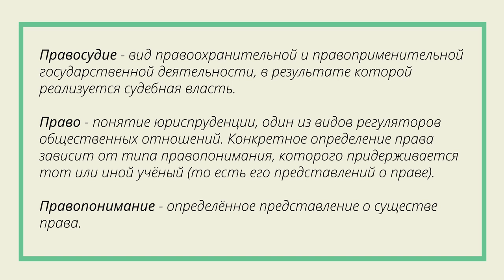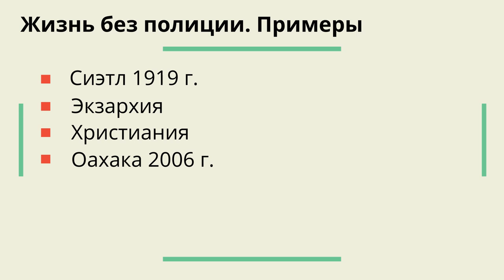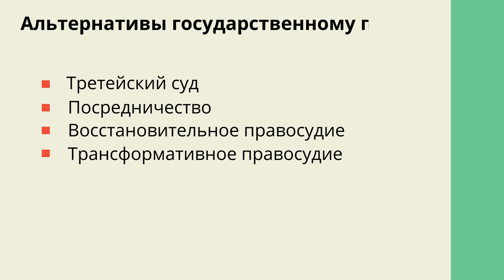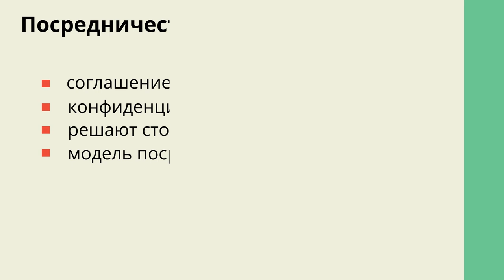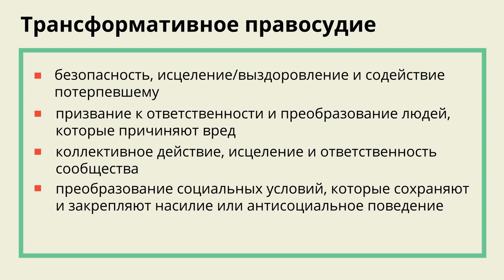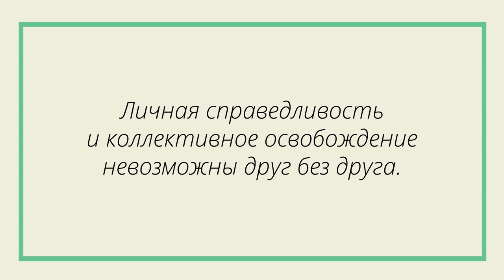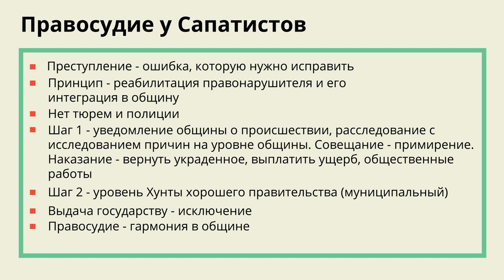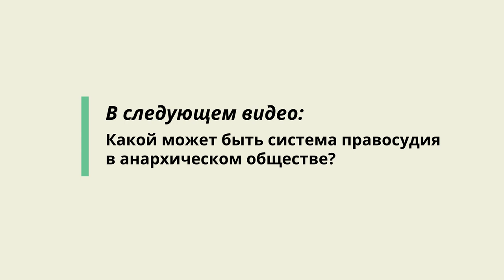Школа анархизма #8 - Чем заменить полицию и тюрьму?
Анархисты всегда выступали против государственного правосудия во всех проявлениях. Мы открыто критикуем законы и полицию, ассоциируя ее с репрессивными органами. Тексты анархистов пестрят призывами сжечь тюрьмы, повесить копов и наплевать  на законы.

Но что на самом деле стоит за аббревиатурой ACAB и антиментовскими лозунгами? Эмоциональный порыв или глубокая теоретическая школа?

В этом видео мы представим нашу критику существующего правосудия и разберём существующие альтернативные виды правосудия. А в следующем видео рассмотрим какой может быть система правосудия в анархическом обществе.

Содержание:
00:00 Начало
04:02 Позитивистское и философское правопонимание
05:20 Анархизм и правосудие
06:35 Конфликт права и закона в теории постклассического анархизма
08:08 Институт полиции как орудие правящего класса
13:12 Жизнь без полиции. Примеры
18:08 Институт тюрьмы
44:45 Альтернативы государственному правосудию
56:31 Третейский суд
59:09 Посредничество
1:01:37 Восстановительное правосудие
1:09:22 Трансформативное правосудие
01:18:03 Правосудие в Рожаве
01:34:09 Правосудие у Сапатистов

Список дополнительной литературы:
Статья "Право и закон в теории постклассического анархизма" Ударцев С. Ф.
Статья "Правовые взгляды анархического периода" Ударцев С.Ф. Peter Gelderloos.
Питер Гелдерлоос "Тюрьма"
Питер Гелдерлоос "Анархия работает"
Мишель Фуко "Надзирать и наказывать. Рождение тюрьмы"